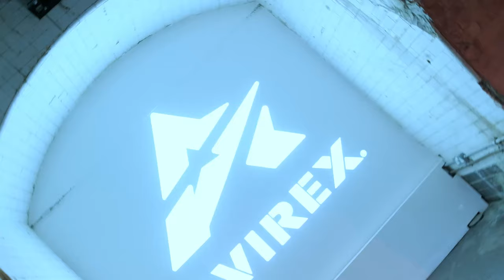Avirex UK & Europe Launch Event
Take a look at our Avirex relaunch event at Kachette Shoreditch, London hosted and find out what went on!

The night was led by a host of DJs, with British DJ and presenter Kenny Allstar providing the guests with a slick combination of drill, grime and hip-hop tunes.

The night came to a climax with a special performance from one of London’s hottest rappers, Potter Payper, who blessed the crowd with his UK Trending Number 1 single ‘Gangsteritus’.

Be the first to shop the new Avirex collection on our website or store at Boxpark, London